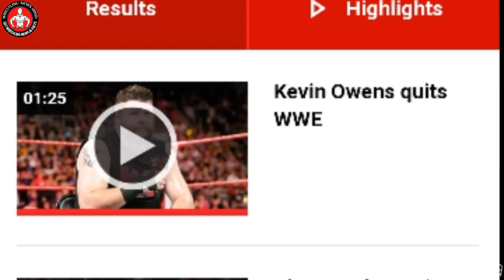Former Universal champion Quits WWE | Bella twins Vs Riott squad | Shawn Michael Return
Kevin says I Quit at Monday night Raw